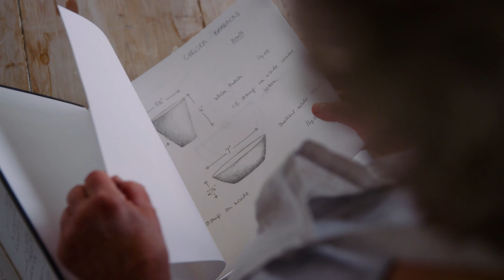The Radnor Tableware – The Chelsea Barracks Collection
Chelsea has long been synonymous with pottery and inspired the creation of the Radnor Tableware collection. Comprising a dinner plate, side plate, soup bowl, cereal bowl and mug, each piece is hand-made from porcelain and suitable for any and all dining occasions. Designed by Albion Nord. Handcrafted by Sally Marien.